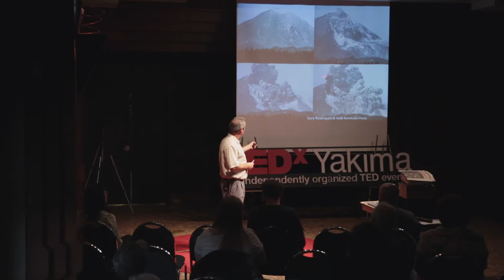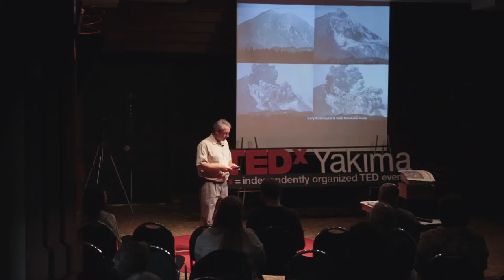The art of observing volcanoes | Stewart Wadsworth | TEDxYakimaSalon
Steward Wadsworth brings his experience as a Mt St Helens visitor center docent and guide to this talk on the remarkable landscape and geography of the Pacific Northwest. Describing the events leading up to the 1981 eruption and the resulting changes in the mountain and surrounding vicinity, Stewart demonstrates a clear argument for greater respect and awareness of the tectonic forces ever present beneath our feet.

Stewart's favorite work was as a naturalist interpreter for the US Forest Service at Mount St. Helens National Volcanic Monument in the 1990’s. After completing his degree in Communications and Recreation Management, Stewart was awarded an internship at the newly formed Forest Service interpretative centers. His passion for Geology, Volcanology and Oceanography and extensive training to join the interpretative staff instilled a lifelong excitement to share his insights and perspectives on the history, geology, and present day Mount St. Helens.